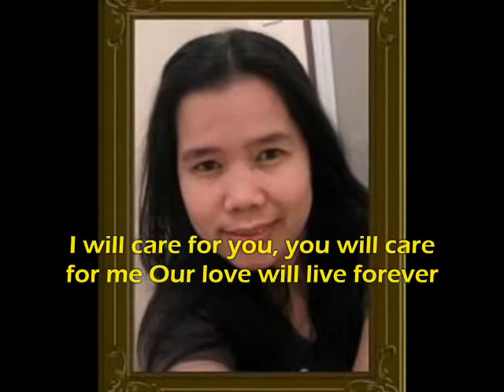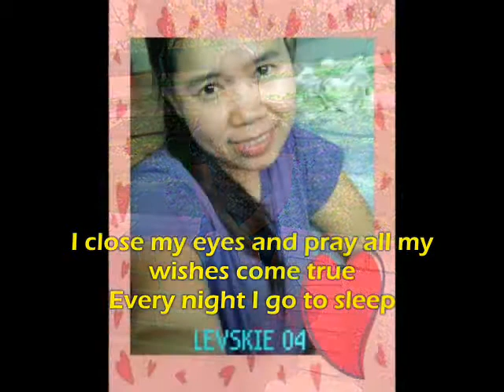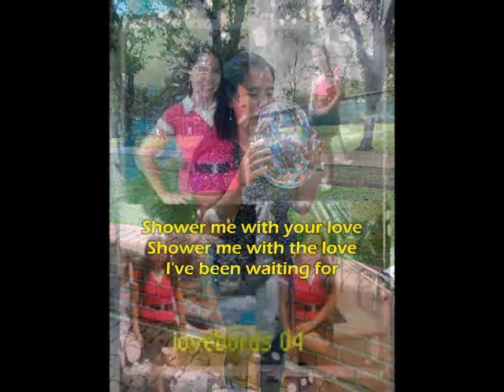Shower Me With Your Love Slowmix GMCDJ Rhomhar with Lyrics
Popularized by: Atlantic Star